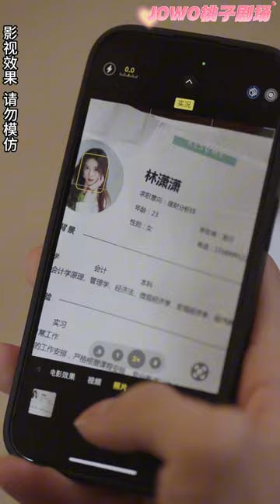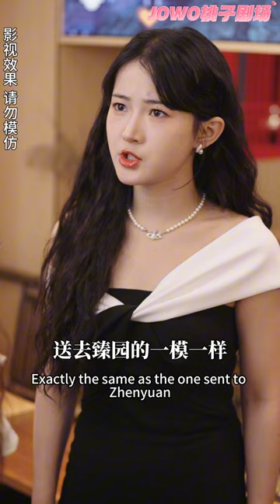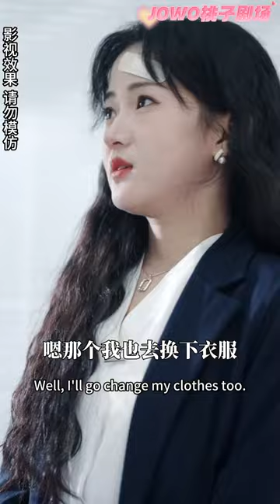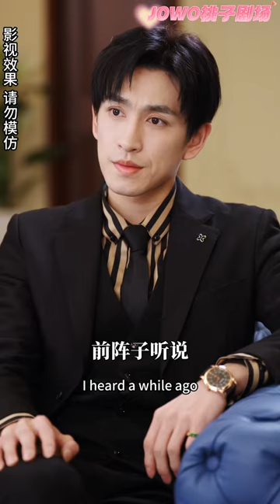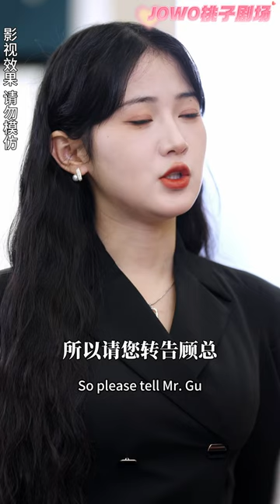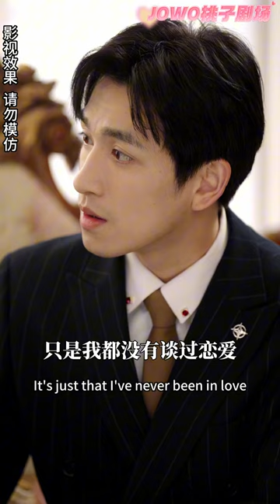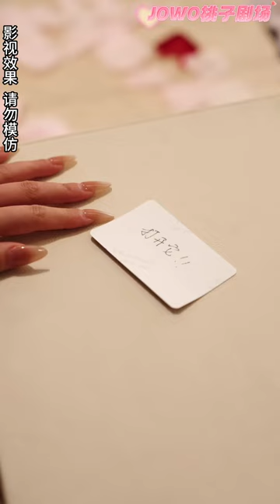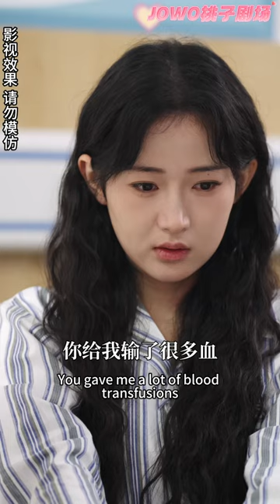林可漢❤️汪海敏，灰姑娘不小心睡了冰山總裁，懷了寶寶不敢認，結果竟把冰山總裁融化啦~放在手心日日寵！《冰山總裁夫人帶娃跑》女頻 甜寵 灰姑娘 總裁 帶球跑 甜寵 逆襲 追妻【JOWO桃子劇場】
今日甜劇推薦！【冰山总裁夫人带娃跑】